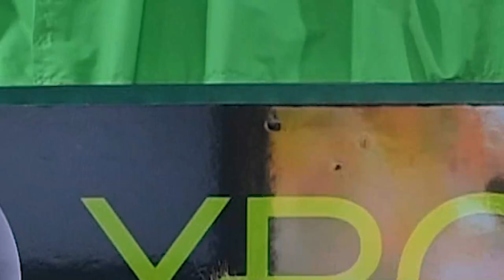Can women even play shooters? (Retro Rivals)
Today Retro Rivals will answer the age old question.
Can women even play shooters?
We (retro rivals)  put this question to the test with a crazy satire of Sniper Elite III.
There will be head shots, there will be heart shots but mostly there will be nut shots.
And warning...try not to take this video too seriously because we certainly didn't!
It's all about having fun, having a few laughs and playing games.
And if you like this video, let us know and we will make more.

If you've never played Sniper Elite III, here's a little overview:
Sniper Elite III is a third-person tactical shooter stealth video game developed and published by Rebellion Developments. The game is a prequel to its 2012 predecessor Sniper Elite V2, and is the third installment in the Sniper Elite series.

Sniper Elite III is set around three years prior to the events of V2, following the exploits of Office of Strategic Services officer Karl Fairburne as he participates in the North African conflict during World War II, in which he learns of a secret wonder weapon programmed by the Nazi forces.